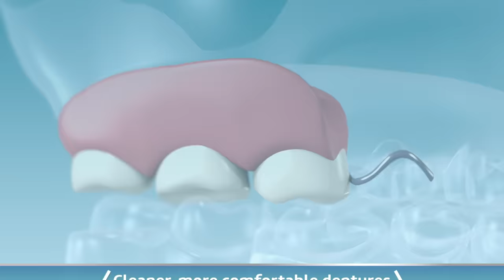Cleaner, fresher more comfortable dentures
Cleaner, more comfortable dentures with Corega